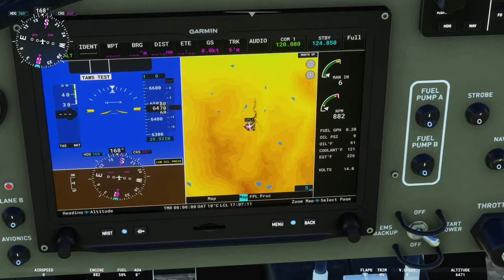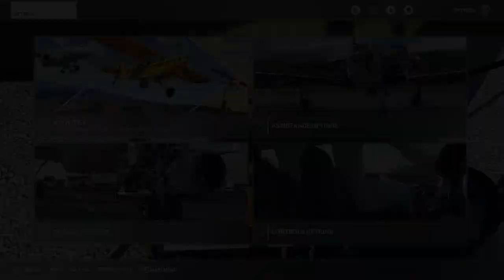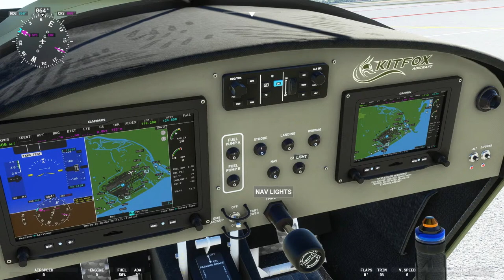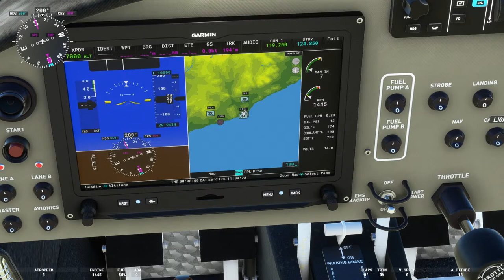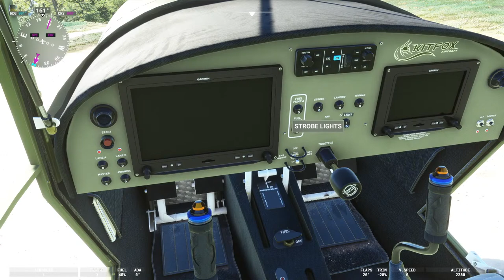MSFS - Testing the Parallel 42 Freedom Fox - Microsoft Flight Simulator Live Stream Ep.6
Bush Trips & Landings